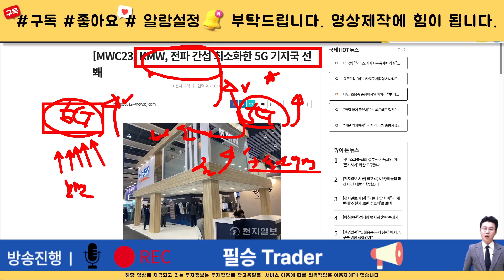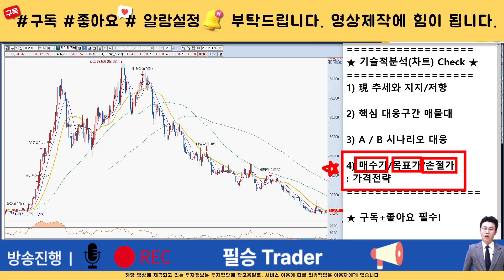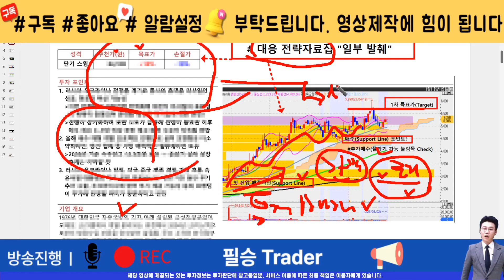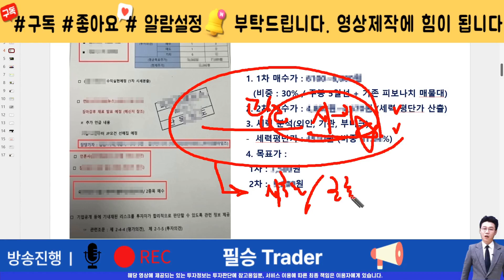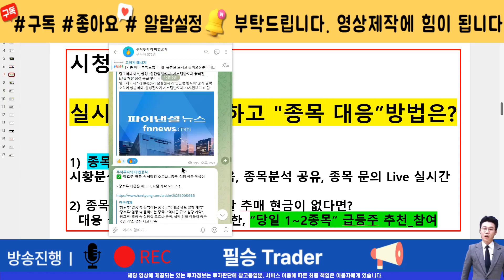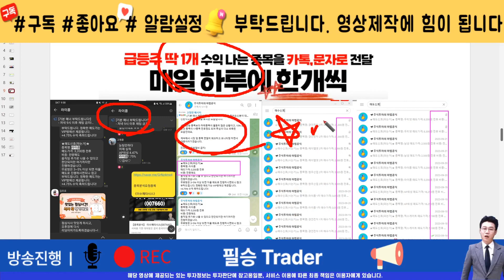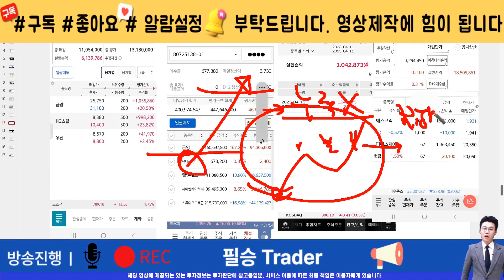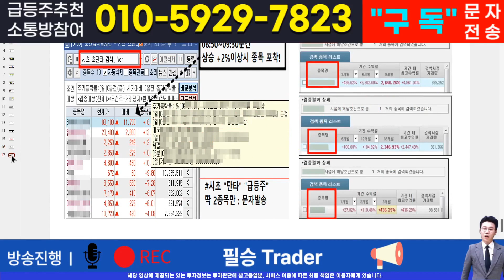[주식]케이엠더블유 - 핵심 대응전략과 차후 모멘텀! 영상 반드시 확인하면 수익냅니다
실시간 구독자소통 카톡방 투자정보 텔레그램